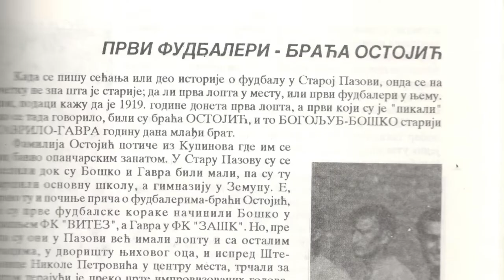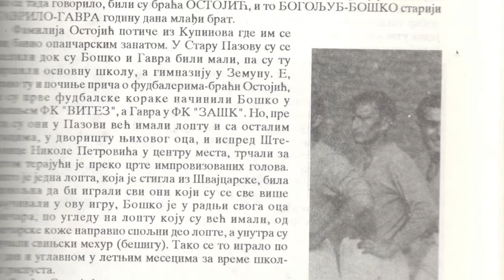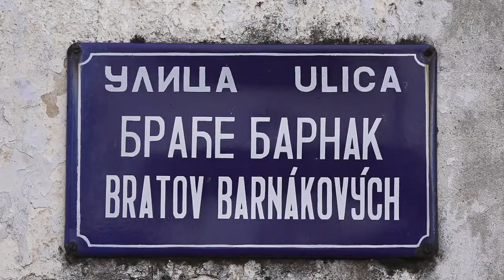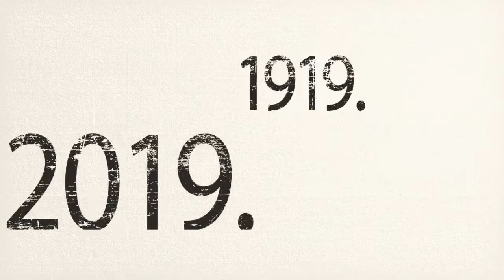Sto godina fudbala u Staroj Pazovi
Dokumentarni film je urađen na osnovu knjige Siniše L. Dobrodolca "75 godina fudbala u Staroj Pazovi" iz 1994. godine i na osnovu brojnih svedočenja ljubitelja fudbala u lokalnoj sredini.
U filmu je korišćen foto materijal iz navedene knjige kao i iz kolekcije novinara Maćeja - Maca Bzovskog. Snimci su iz arhive Radio - televizije Stara Pazova.
Film je snimljen za potrebe svečane akademije povodom obeležavanja jubileja 100 godina fudbala u Staroj Pazovi 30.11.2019.
Snimatelj: Vladimir Petrovski, Zoran Jeremić
Montažer: Dejan Katić
Autor: Miloš Lazić